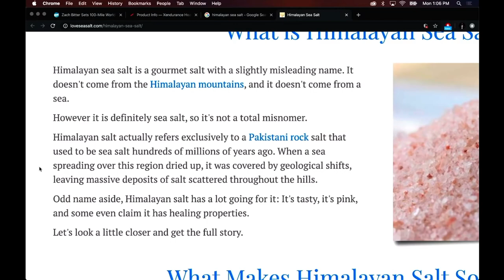Joe Rogan Learns The Truth About Himalayan Sea Salt